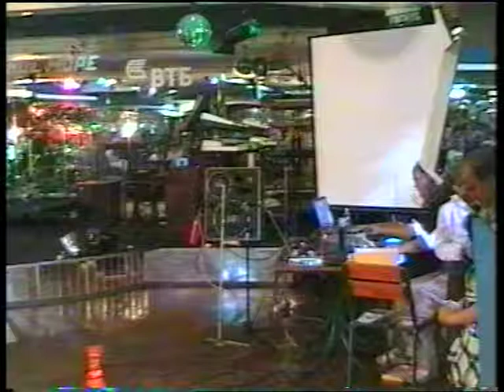BABY STARS ЗОЛОТА ЗЕМЛЯ Ялта 2010